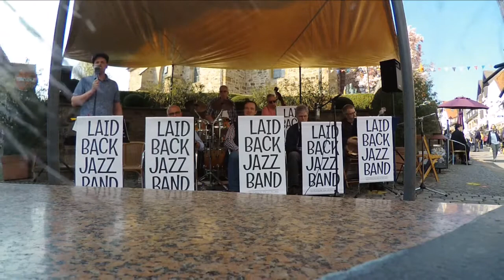Laid Back Jazz Band [Live 2019 - 2020]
› Pages › Public Figure › Band › Laid Back Jazz Band

Besetzung der Laid Back Jazz Band:

Dennis Jablonsky:               Vocal
Karl-Heinz Meng:                  Kontra-, Ukulenbaß, Arrangement
Dietrich Borg:                        Schlagwerk
Michael Grammel:                Plektrumbanjo, Gitarre, Lead.
Martin Tews:                         Tenor-, Sopransaxophon
Joachim Goyke:                    Klarinette, Baßklarinette
Astrid Babenhauserheide:   Klarinette, Altsaxophon
Martin Eichholz:                    Trompete
Georg Pelz:                            Trompete
Dirk Hermanns:                     Trompete, Cornet
Bernd Reimers:                      Washboard, Schlagwerk